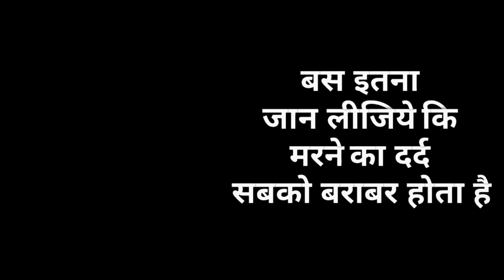रात को दूध पीना क्यों है अच्छा जानिये | नित्यानन्दम श्री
Why Milk is Good at Night according to Ayurveda and Is Cold Milk Good or Not and In this video Nityanandam Shree explained about What to Do If someone is unable to digest milk Talk in Hindi.